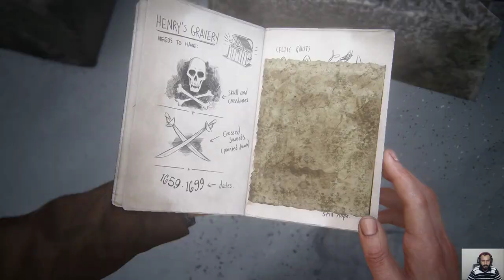Uncharted legacy of thieves collection 1080p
uncharted legacy of thieves collection, find the cathedral, insane gameplay.